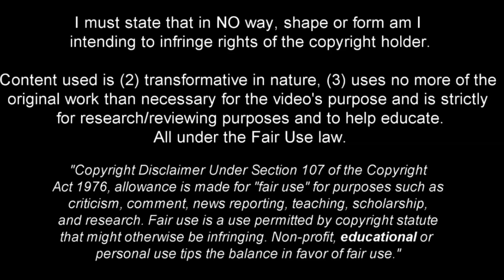Stefan Leković - Solid Young Defender